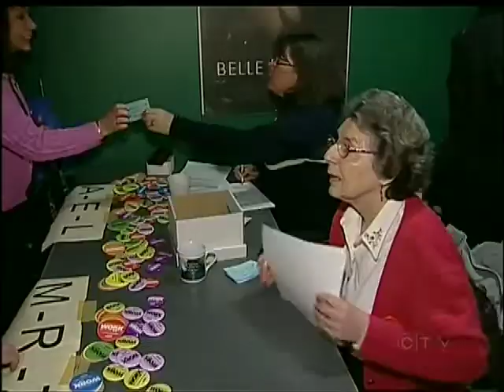UVic Strike Looms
VICTORIA - Students begin classes at the University of Victoria in days.  But when they return they could find a number of UVic buildings behind picket lines as CUPE support workers are planning to walk out.

The strike could affect services such as libraries, mail delivery, grounds keeping and child care.

CUPE members at UVIC have been without a contract for more than two years.  The union says the main issue is job security pointing to a worker with 19 years of service, who was laid off.

But the university counters the current contract contains job security provisions and it is not in the business of guaranteeing jobs.

For the students on campus Monday, it is also about economics and security - the security of their future education.  All of the students CTV News spoke to would cross picket lines.

The union says job action will be low-key at first in an attempt to get UVic back to the bargaining table.  But the union warns it wants a deal by the end of September, in time for the university's 50th anniversary.